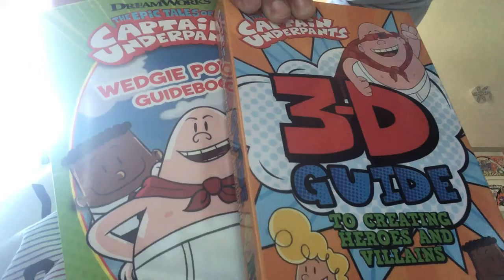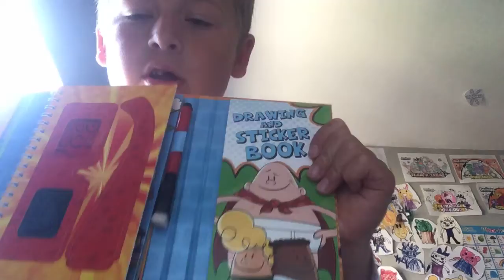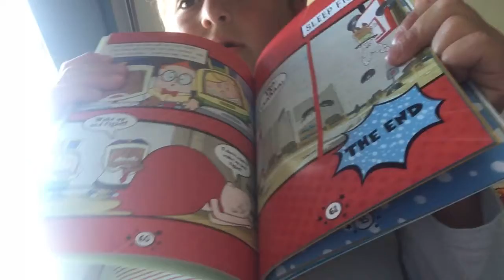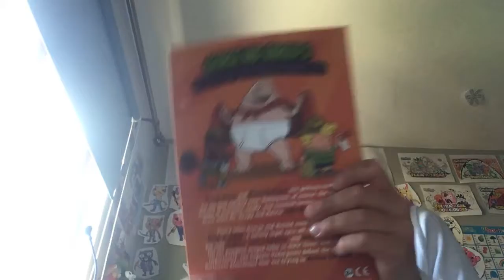New captin underpants books 3-d, the horrifyingly haunted hack-a-When, prank power jaké book and mor